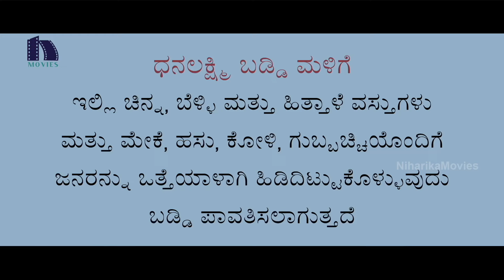Yamarajaa Jr NTR Kannada Movie Part 2 | Priyamani | Mamta Mohandas | SS Rajamouli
Watch Yamarajaa Super Hit Action Movie Parts

Starring : JrNTR, Priyamani, Mamta Mohandas, Mohan Babu, Khushboo, Bramhanandam, Ali, Narendra Jha, Rajiv Kanakala,
Director : S.S. Rajamouli
Producer : Rajasekhar Annabhimoju

Synopsis:
Raja (NTR) is a petty thief who abuses Yama Dharma Raja (Mohan Babu) in an Inebriated condition. Yama observes it and makes sure that Raja gets killed in the next few days, though he is entitled for the full life of 100 years. Raja goes to Yamalokam and realizes that he is unjusticely killed due to the meanness of Yama. He creates confussion in Yamalokam as whoever in possession of amapasam will become Yama, The rest of the story is all about how and Raja try to outsmart each other.